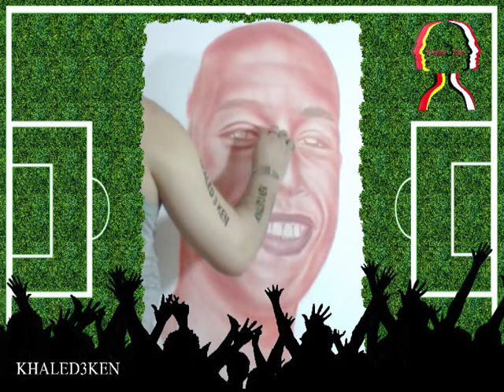Dennis Aogo | Football | Portrait drawing | khaled3ken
رسم بورتريه | رسم صور شخصية | الرسام خالد عبدالكريم | رسام بورتريه محترف | Dennis Aogo
فيس بوك الفنان خالد عبد الكريم
رسام بورتريه محترف | رسم صور شخصية لجميع المناسبات السعيدة
Speed drawing portrait in dry brush technique
Dennis Aogo (born 14 January 1987) is a German former professional footballer who played as a left back and midfielder.
Born to a German mother and a Nigerian father, Aogo grew up in Oberreut, a suburb in the south-west of Karlsruhe, Baden-Württemberg. In 2000, when his parents split up, he moved with his father to Bruchsal and left Karlsruher SC to join Waldhof Mannheim. In 2002, aged 15, he joined SC Freiburg and attended their youth academy while graduating with Mittlere Reife at Max-Weber-Schule in Freiburg
Aogo played with the Karlsruher SC academy and has played at several youth levels including the U15s and U16s. Since 2004, he was a part of the SC Freiburg academy, and celebrated his debut in the Bundesliga at seventeen years of age and he immediately won himself a place in the centre of midfield.[6]

Aogo joined signed at Bundesliga club Hamburger SV in 2008 and was part of the regular starting lineup, mostly as a left back.[7] On 29 August 2013, Aogo was loaned to Schalke 04. S04 then agreed transfer fee terms in June 2014 for a permanent €2,000,000 move,[8] and Aogo signed a contract with Schalke 04 running until 30 June 2017.[9]

On 9 August 2017, Aogo moved to VfB Stuttgart.[10]

On 3 September 2019, Hannover 96 announced the signing of Aogo on a free transfer.[11] In January 2020, he agreed the termination of his contract with the club.[12]

Aogo announced his retirement from playing in August 2020.[13] He amassed 340 appearances in the two top divisions of German pro football.